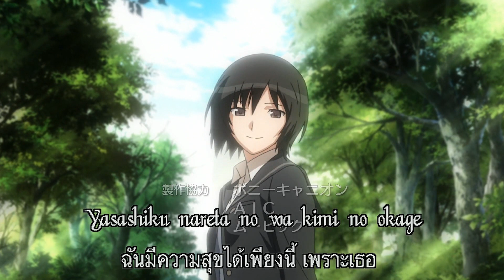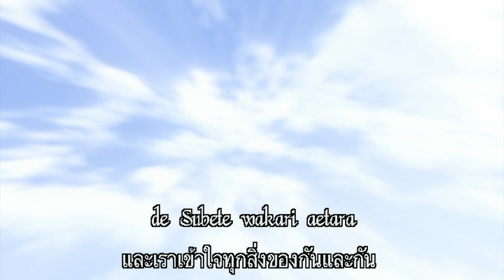อวยความน่ารักของ นานาซากิ ไอ จาก Amagami SS [Art Talkative]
คลิปนี้จะขอเล่าประวัติ + อวยตัวละครที่ผมโคตรชอบ นั่นคือไอจังจากอนิเมะเรื่อง Amagami SS อุบัติรักวันคริสมาส

ปล. คลิปอาจมีการเปลี่ยนแปลงหรือหายไปได้ทุกเมื่อนะครับ 555

ติดต่อเรื่องอะไรก็เบอร์ข้างบนนะครับ